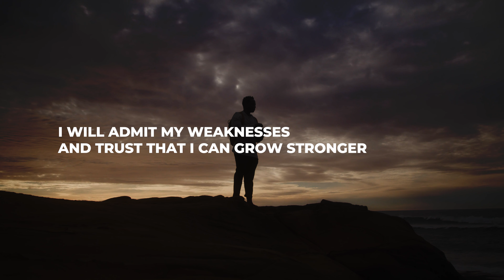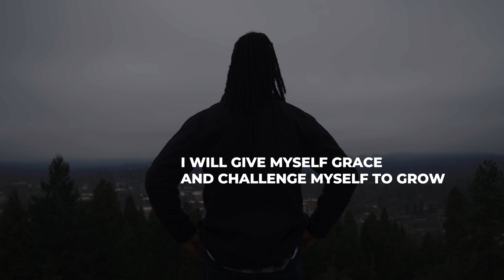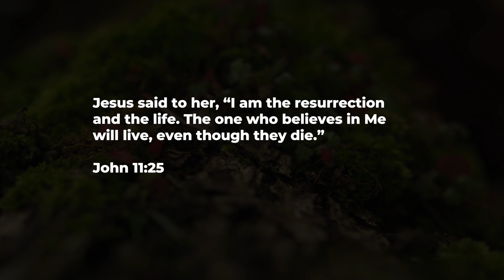Set Your Intentions to Grow Stronger | Jay Hewitt | Friends Online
You have a desire to grow stronger, but first let's set our intention to grow stronger by recognizing where we are weak. Together we will set our intention for the day so that your day will have purpose and so you can live out your God-given calling.

"Jesus said to her, “I am the resurrection and the life. The one who believes in me will live, even though they die"  John 11:25

We would love to get to know you,